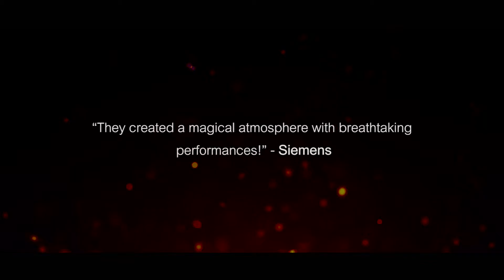CircusMASH - Achieve the Impossible